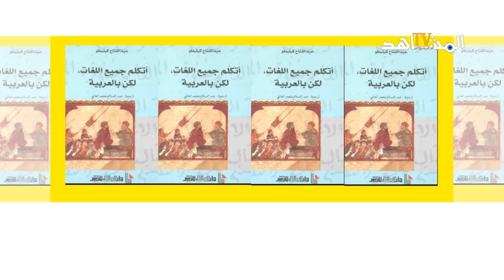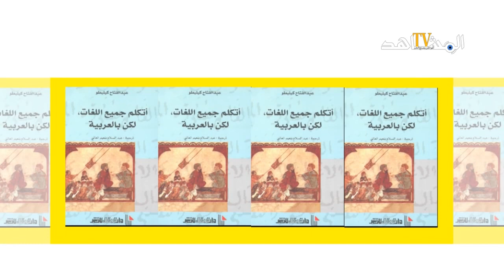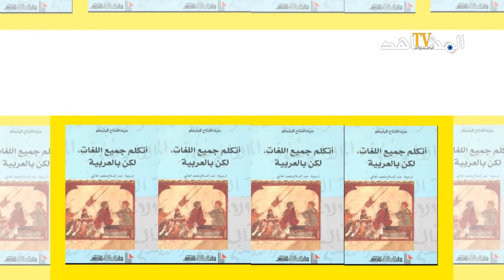عبدالفتاح كيلبطو المفكر المغربي الذي أبحر في الثرات الأدبي العربي بلا نهاية